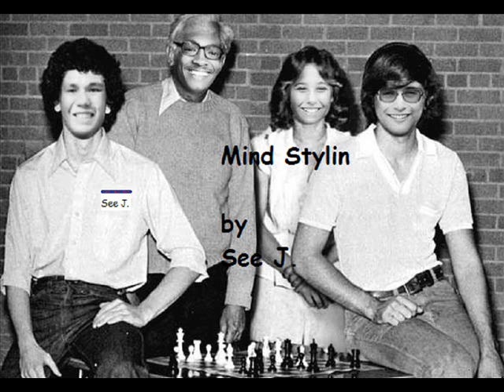Im a Soldier Cover SEE J.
This is a Cover, and Written words to Eminem's Ima aSoldier. I hope to get my name out there w/this one. . The Name is See J. and its good to F888ing meetcha... Check out my Mind Stylin CD which includes this track, BUT the rest is strait ill Freestyles!!!